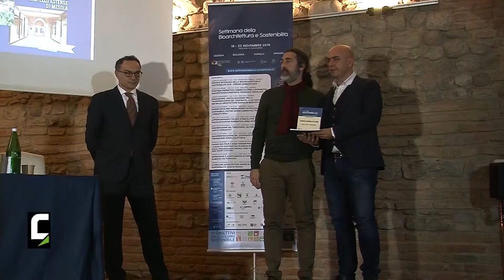Premio Sostenibilità 2019 - Giampaolo Pilloni, Fabio Cova - GP Project Srl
Menzione speciale per la categoria Edilizia non residenziale ex novo allo studio GP Project Srl, dell’Ingegner Giampaolo Pilloni e dell’architetto Fabio Cova, per la ristrutturazione delle Scuole Gemelle di Acqui Terme.